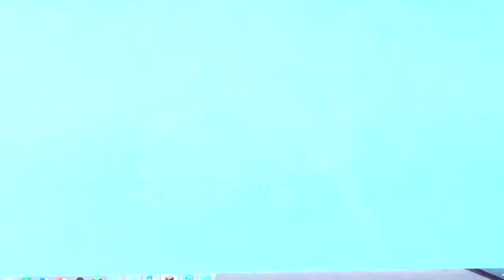Let's play minecraft,5: Old Mc. Whiskers had a farm.